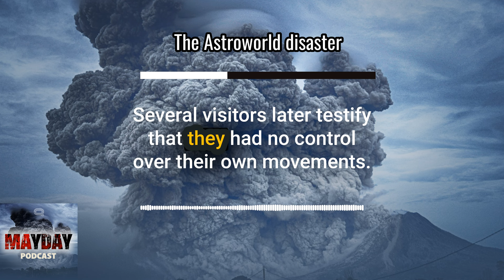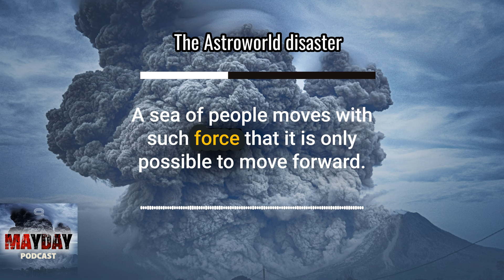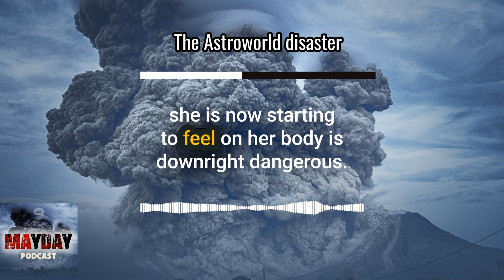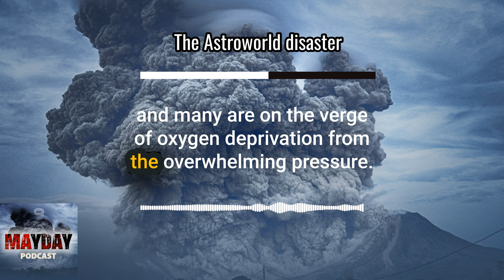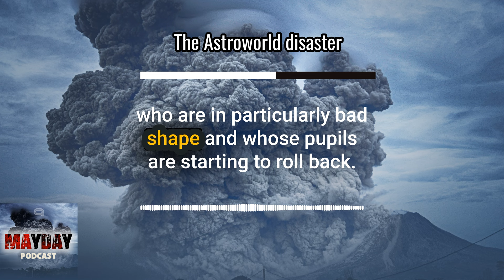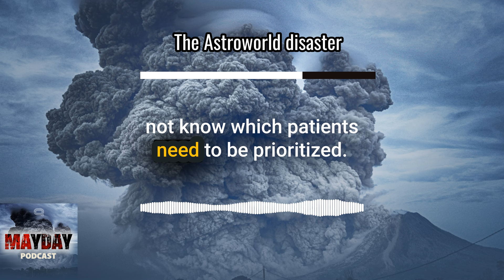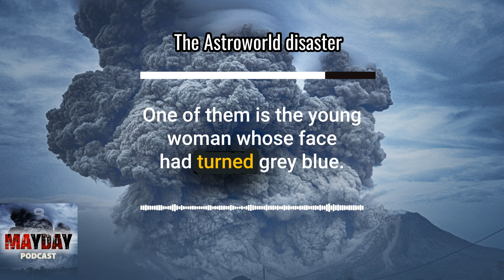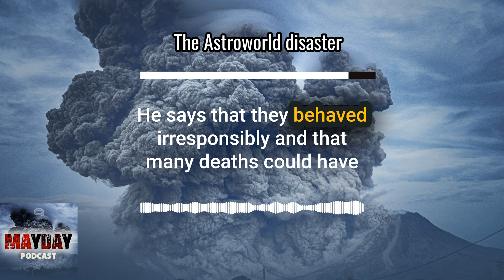The Astroworld Disaster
It’s November 2021, and the Astroworld festival in Houston is in full swing. The crowd is releasing all the pent-up energy from the pandemic, and in the middle of it, Madeline Eskins is screaming as loud as she can. It’s getting hard to breathe, and she knows she doesn’t have long. She asks her husband to tell their little boy that Mommy loves him. Then she faints…

The hosts for this episode are Maya Nalani and Luke Welland. The script is written by Carl Haeger. Sound design: Viktor Persson. Mayday is produced by the podcast company qast.